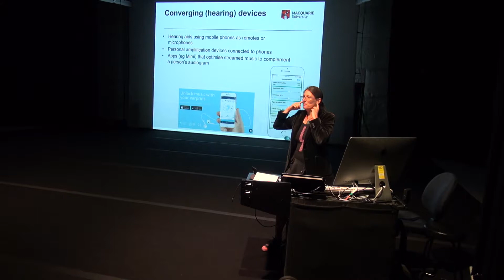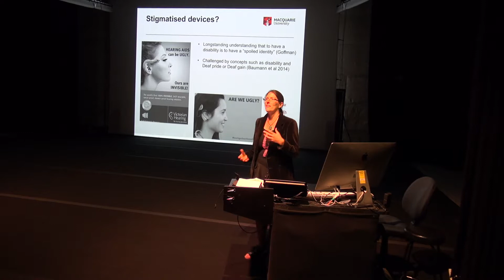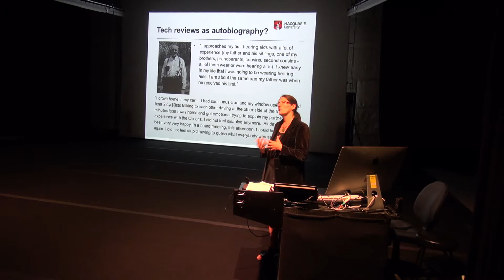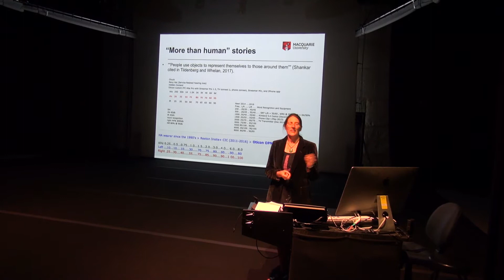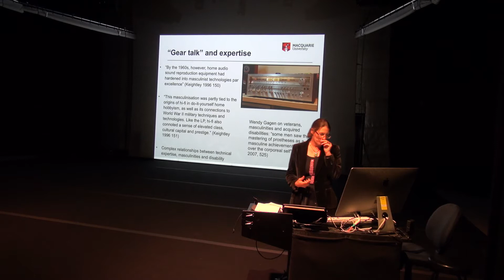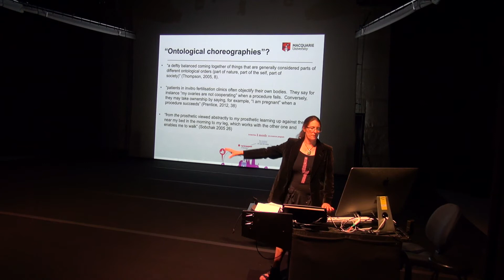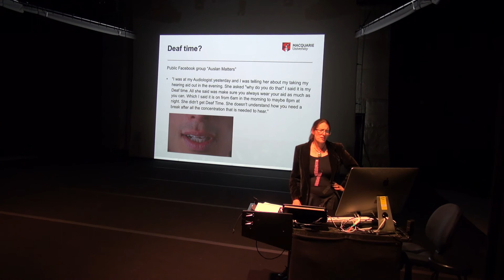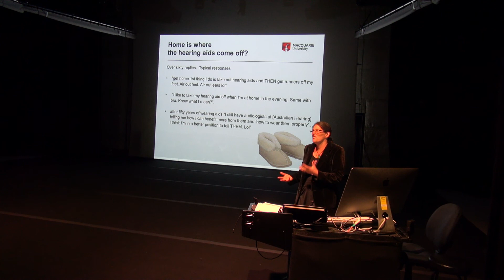MMCCS MQ Nicole Matthews Research Seminar April 2018 CC